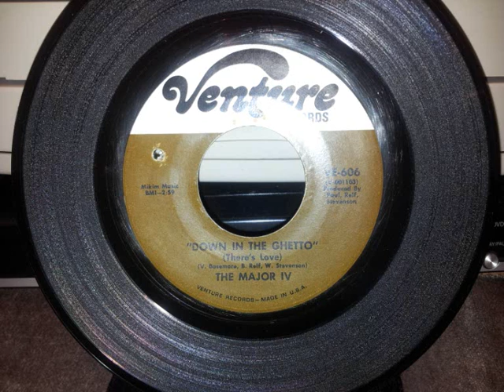The Major IV - Down In The Getto (There's Love)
7" on Venture Records